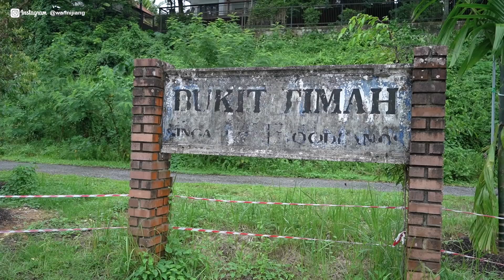【ENG SUB】Ep. 01重新發現新加坡: 舊鐵路綠色走廊騎行 | The Green Corridor Ride | From Bukit Timah To Buona Vista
★ Pls use CC for English/Chinese subtitles 請打開CC觀看英文/華文字幕

★ INFO
Green Corridor Google Map Guide：

★ ABOUT ME
我是妮妮江，一個喜歡美食，戶外和旅行，也喜歡從生活中發掘美得白羊座設計生在新加坡的日常。

I am currently living in Singapore. I am passionate about exploring food, travelling, outdoor sports and life aesthetics. Thank you for your subscription and likes.